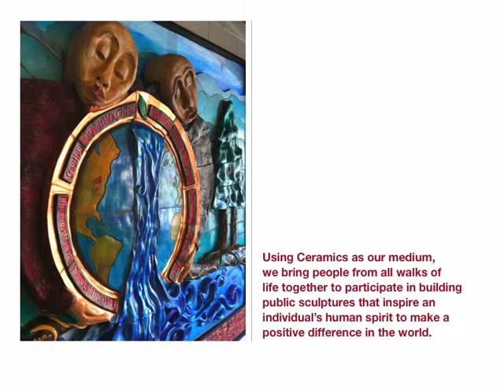Journey of Dreams • Community Sculpture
In 2010, Artist Diane Doyle teamed with Evergreen Community Charter School in Asheville, NC to create public art for public schools with a community sculpture. Her second public art work with Evergreen is shown in a slideshow format.